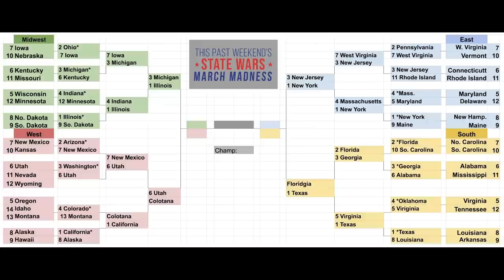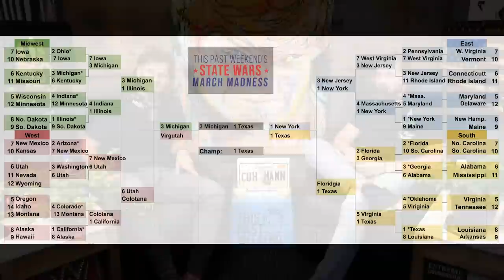State Wars March Madness Pt 5 w/ Barstool's Caleb Pressley | This Past Weekend #193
Barstool’s Caleb Pressley joins for the riveting conclusion of This Past Weekend’s State Wars March Madness. PLUS, an impromptu special guest.

Grey Block Pizza
1811 Pico Blvd.

Find Theo

Music

Name
Aaron Jones
Aaron Rasche
Aaron Wayne Anselmi
Adam White
Alaskan Rock Vodka
Alex Hitchins
Alex Person
Alex Petralia
Alexa harvey
Andrea Gagliani
Andrew Valish
Angel Perez
Angelo Raygun
Anthony Schultz
Arielle Nicole
Ashley Konicki
Audrey Harlan
Audrey Hodge
Ayako Akiyama
Bad Boi Benny
Baltimore Ben
Ben Deignan
Ben in thar..
Benjamin Herron
Benjamin Streit
Bobby Hogan
Brad Moody
Brandon Hoffman
Brandon Kirkman
Bubba Hodge
Carla Huffman
Casey Roberts
Charles Herbst
Christina
Christopher Stath
Cody Cummings
Cody Kenyon
Cody Marsh
Crystal
Dan Draper
Dan Perdue
Daniel Chase
Danielle Fitzgerald
Danny Gill
David Christopher
David Smith
Donald blackwell
Doug Chee
Drew Munoz
Dusty Baker
Faye Dvorchak
Felicity Black
Gaz Cooper
Ginger Levesque
Grant Stonex
Greg Salazar
J Garcia
J.P.
Jacob Rice
Jamaica Taylor
James Briscoe
James Hunter
Jameson Flood
Jason Haley
Jason Price
Jeffrey Lusero
Jenna Sunde
Jeremy Johnson
Jeremy Siddens
Jeremy Weiner
Joaquin Rodriguez
Joe Dunn
Joel Henson
Joey Piemonte
John Kutch
Johnathan Jensen
Jon Blowers
Jon Ross
Jordan R
Josh Cowger
Josh Nemeyer
Justin Doerr
Justin L
justin marcoux
Kaitlin Mak
Kennedy
Kenton call
Kevin Best
Kiera Parr
Kirk Cahill
kristen rogers
Kyle Baker
Lacey Ann
Laszlo Csekey
Lawrence Abinosa
Leighton Fields
Marisa Bruno
Matt Kaman
Matt McKeen
Matthew Azzam
Megan Daily
Meghan LaCasse
Mike Mikocic
Mike Nucci
Mike Poe
Mona McCune
Nick Butcher
Nick Lindenmayer
Nick Roma
Nick Rosing
Nikolas Koob
Noah Bissell
OK
Passenger Shaming
Qie Jenkins
Quinn Hassan
Rachael Edwards
Rachel Warburton
Randal
Ranger Rick
Robert Mitchell
Robyn Tatu
Rohail
Ryan Hawkins
Ryan Walsh
Sarah Anderson
Scoot B.
Sean Scott
Season Vaughan
Shane Pacheco
Shona MacArthur
Stefan Borglycke
Suzanne O'Reilly
Theo Wren
Thomas Hunsell II
Tim Greener
Timothy Eyerman
Todd Ekkebus
Tom Cook
Tom Kostya
Travis Simpson
Tyler Harrington (TJ)
Victor Montano
Victor S Johnson II
Vince Gonsalves
William Reid Peters
Zach Buckman
Zak Stufflebeam